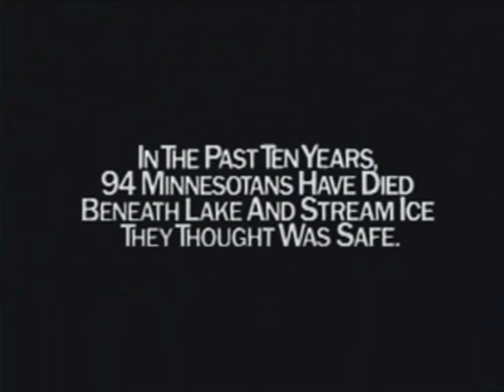(RARE) Minnesota DMV - Hockey (1996, USA)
I love the quiet wind and lonely ice at the end. Truly a addictive unsettling vibe